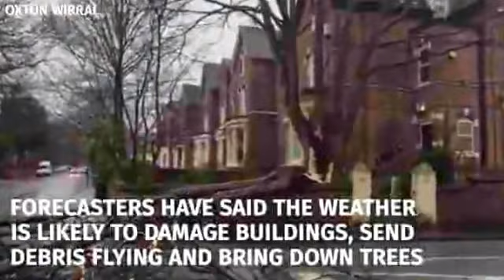Storm Doris batters the UK